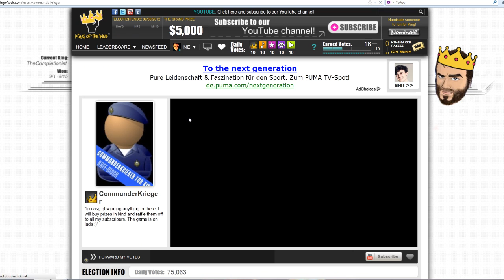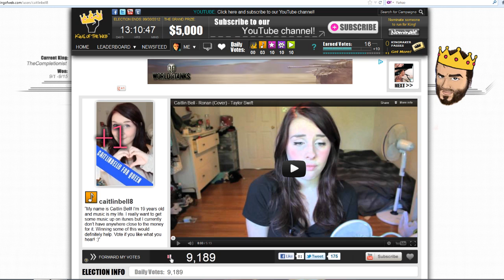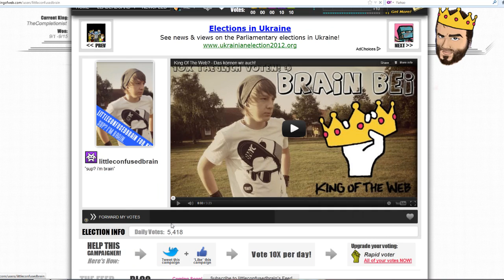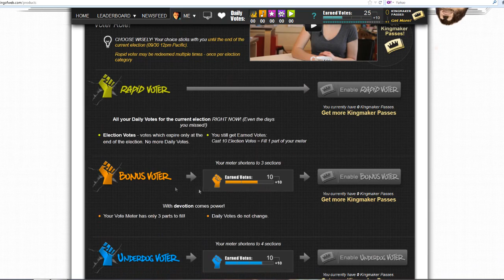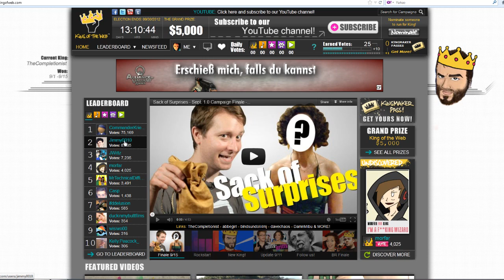King of The Web mit CK und anderen :D | Runde 2 - einige Neuerungen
Danse Macabre - No Violin